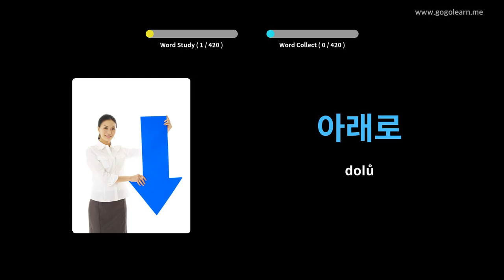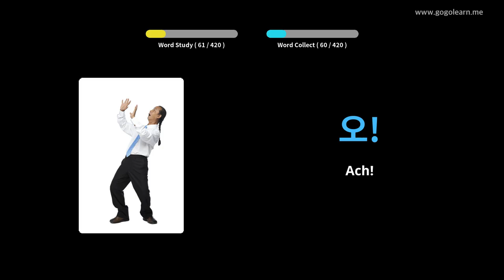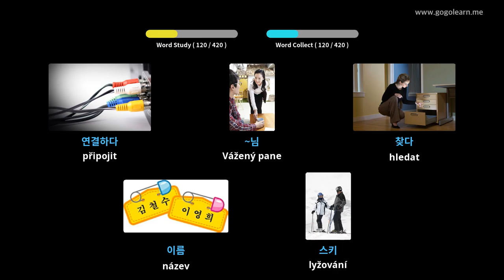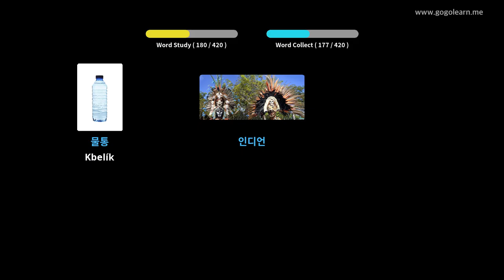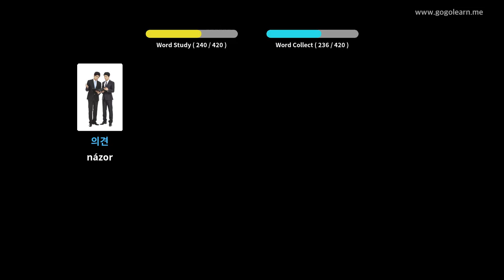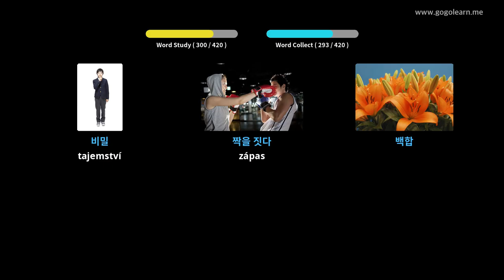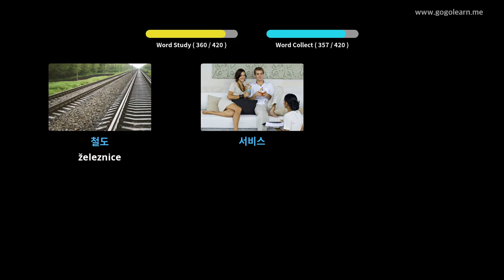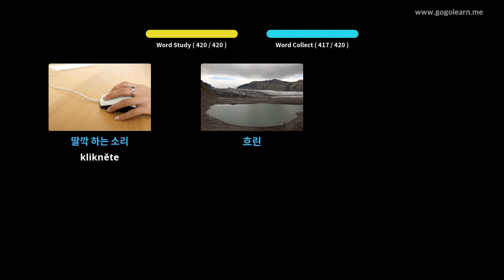Střední škola korejského slovníku 1 | Golearn